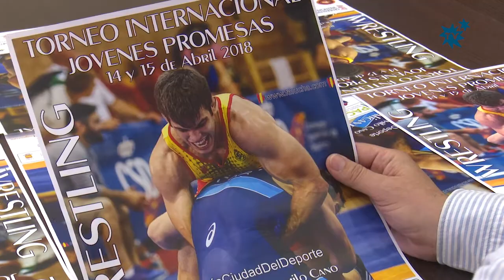200 luchadores de toda Europa compiten en La Nucía en un Torneo Internacional de Promesas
Este fin de semana el Pabellón Municipal Camilo Cano se celebra este fin de semana (14 y 15 de abril) el “International Tournament Jóvenes Promesas” (Torneo Internacional de Jóvenes Promesas de Wrestling o Lucha Olímpica). 200 luchadores de 12 países competirán este fin de semana en LaNuciaCiudadDelDeporte. La entrada para el público será libre y gratuita. Torneo que será retransmitido en directo por streaming por el canal La Liga 4 Sports.
 Este Torneo Internacional de Jóvenes Promesas de Wrestling o Lucha Olímpica está organizado por la Federación Española de Lucha y Disciplinas Asociadas (FELODA), la Federación de Lucha Olímpica de la C.V.,  el Consejo Superior de Deportes y la United World Wreslting con la colaboración de la concejalía de Deportes de La Nucía. Competición que entra dentro del PAC_CV (Programa de Apoyo a Competiciones Deportivas Comunitat Valenciana) impulsado por la Fundación Trinidad Alfonso y el Comité Olímpico Español.
 En la presentación del Torneo Internacional participaron Luís González, gerente Fed. Esp. Lucha, Javier Montero, sec. Técnico Fede Esp. Lucha, Sergio Villalba, concejal de Deportes y Bernabé Cano, alcalde de La Nucía

12 países
En esta competición internacional participan las selecciones nacionales Junior y Cadete en las modalidades de luchas Grecorromana, libre olímpica y libre femenina. En este torneo internacional de La Nucía concurren los mejores deportistas de Europa y países de otras áreas. La competición, en la que participarán cerca de 200 luchadores de 12 países: Portugal, Rusia, Suiza, Kazajistán, Bélgica, Austria, España, Francia, Alemania, Reino Unido y Azerbaiján. Torneo que será retransmitido en directo por streaming por el canal La Liga 4 Sports, durante los dos días de competición

Mejores Luchadores
La Federación Española de Lucha y Disciplinas Asociadas (FELODA) ha convocado para participar en este encuentro del máximo nivel a los campeones de España de las distintas categorías. En esta participación, cabe destacar, por parte de la selección española a Ana María Torres que consiguió la medalla de bronce en la categoría de 43Kg en el Campeonato de Europa Cadete del 2016. Raquel Rama que consiguió la medalla de bronce en el Campeonato del Mundo de Lucha Cadete en la categoría de menos de 70kg.
El equipo junior de lucha femenina de Rusia que viene con todo el equipo de medallistas mundiales y europeas.

Horarios
El sábado 14 de abril comenzará la competición a las 9 de la mañana con el pesaje y reconocimiento médico de todos los cadetes, comenzando las rondas clasificatorias a las 10horas hasta mediodía. El domingo 15 los "Junior" deberán presentarse para el reconocimiento médico y pesaje a las 9:00 horas, dando comienzo la competición a las 10 horas.

“El futuro de la lucha olímpica a nivel europeo competirá este fin de semana en La Nucía en este Torneo Internacional de Lucha Olímpica. Más de 200 luachdores de 12 países competirán en las categoría de cadetes y junior. Una competición oficial que promocionará a La Nucía a través del deporte a nivel internacional. Un paso más para consolidar nuestra marca de “La Nucía, Ciudad del Deporte”, con un evento de lucha olímpica, el primero de estas características que albergan nuestras instalaciones” afirma Bernabé Cano, alcalde de La Nucía.